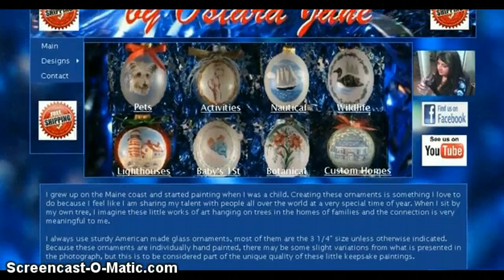Custom Pet Hand Painted Ornaments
Pets are an important part of many families. What better way to include them in the holidays than a personalized ornament on the tree. These ornaments make a great gift for that person that seems to have everything. There is no size or color preference to worry about.